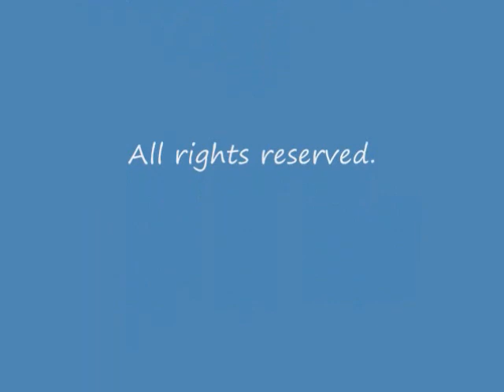Psychosocial Skills and Borderline Personality Disorder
Life Coach and BPD Coach A.J. Mahari, in an excerpt from a workshop about Psychosocial skills, talks about how and why these skills are important for people with Borderline Personality Disorder. The reality that learning psychosocial skills is part of recovery from BPD. Mahari also talks about the main obstacle blocking the learning of these psychosocial skills when someone has Borderline Personality Disorder. Ebooks, Audio and BPD/Life Coaching available at phoenixrisingpublications.ca